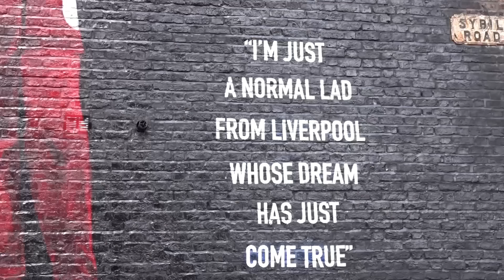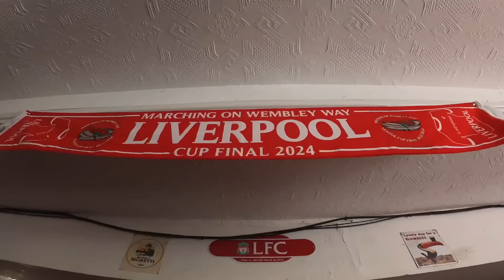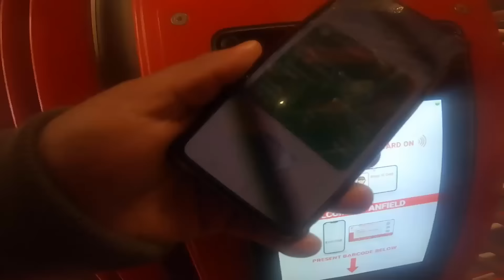Liverpool beat Brighton | Liverpool 2-1 Brighton & Hove Albion | Matchday Vlog Liverpool vs Brighton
NUEVO MATCHDAY VLOG !

PLAYER RATINGS: Alexis Mac Allister reminds old side Brighton what they're missing with an inspired Liverpool display - but Darwin Nunez's decision-making continues to frustrate.

ook closely at Jurgen Klopp’s midfield during the latest victory which kept the heat on Manchester City and Arsenal and you could be forgiven for thinking the former Kop idol has been planted back into the centre of Anfield after all.

Alexis Mac Allister might have been moulded to duplicate the Spanish maestro.

All the traits are there; from the short, purposeful passes to the long-range deliveries ensuring strikers do not have to break their stride, through to the calm assuredness which separates the best from those who suffer stage fright at the critical point of a season.

This title race feels like a marathon and a sprint. It is to Liverpool’s considerable benefit that in Mac Allister they have a player who can thrive whatever the pace. Most likely, he is the one setting it.

In the stressful, frenetic atmosphere of a championship run-in, the South American is administering an anti-anxiety pill to 10 teammates and 60,000 spectators, a collective sigh of relief audible whenever he accepts possession, his three man-markers a momentary inconvenience before the next intuitive forward pass.

Salah strike sends Reds TOP! | EPL Highlights | Liverpool 2-1 Brighton & Hove Albion | ALEXIS MACALLIESTER | RONALD COLLANTE VLOGS TODAY | BRIGHTON RONALD COLLANTE | BRIGHTON VS LIVERPOOL | MATCH DAY VLOG LIVERPOOL | SALAH GOALS BRIGHTON | KLOOP VS DE ZERBI | ALEXIS MAC ALLISTER WAS INCREDIBLE | LIVERPOOL VS BRIGHTON GOALS | BRIGHTON FANS VS LIVERPOOL FANS EN ANFIELD | MEJOR ESTDAIO DEL MUNDIO | ANFIELD EL MEJOR ESTADIO DEL MUNDO | ANFIEL ATMOSFERA INCREIBLE | BEST MOMENTS MAC ALLISTER BRIGHTON BOCA Y LIVERPOOL |BRIGHTON VLOG IN LIVERPOOL | BRIGHTON FANS IN LIVERPOOL